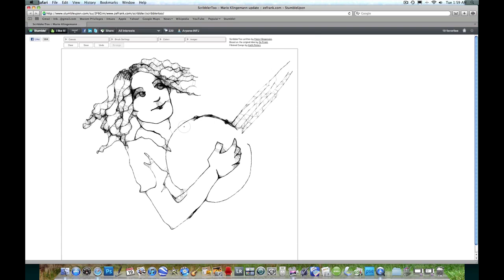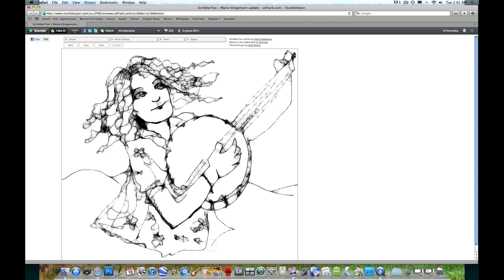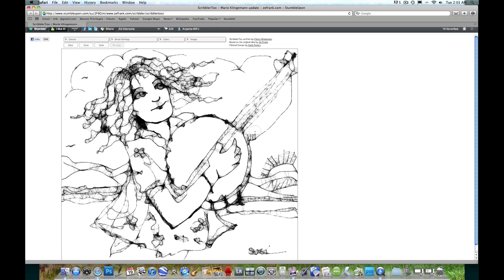Leigh Beamer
A hat's off to Leigh Beamer, talented young musician from Wytheville, Va. You can find her music on CDbaby.
Music is from AudioSwap.
Sketch is done with Scribbler Too , by susi lawson 2011